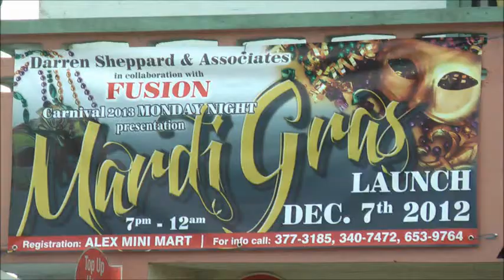Darren Sheppard & Ass. Fusion Band Launce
Trinidad Carnival  2013 Band Launch Darren Shepherd Monday night mas ,Trinidad
Pantrinbago President South Central Region's address